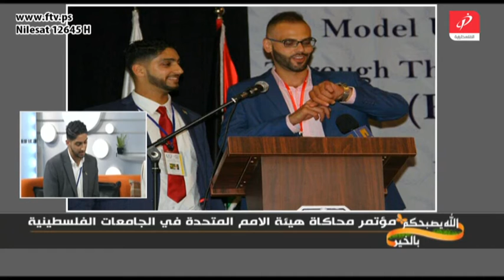مؤتمر محاكاة هيئة الأمم المتحدة في الجامعات الفلسطينية